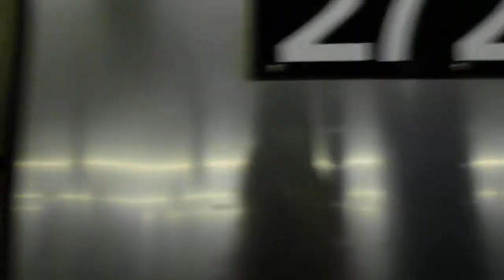IND Manhattan bound R68 (D) train at KingsBridge Road [HD]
The IND Grand Concourse Line!

Manhattan Bound Concourse - 6th Avenue Bound Local (D) Train at this station!

ENJOY 100% HD VIDEO @720!
Video Taken: Oct 6, 2010